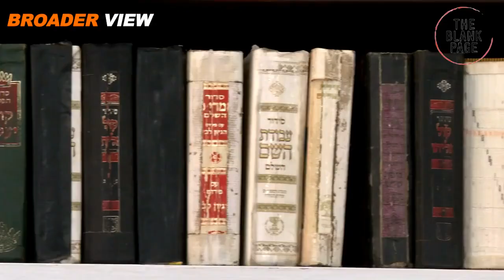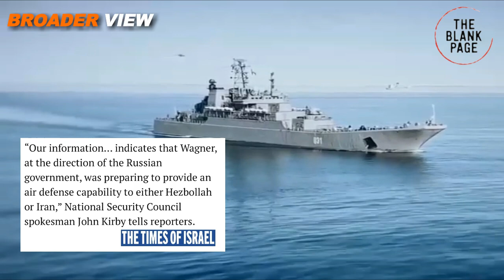Disarm Hezbollah or else war will spread across the region Israel warns United Nations